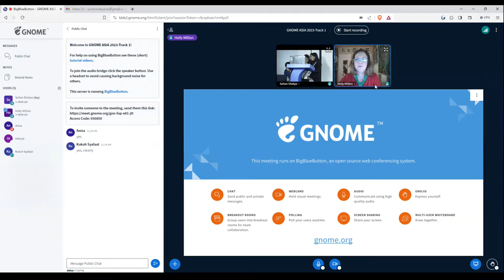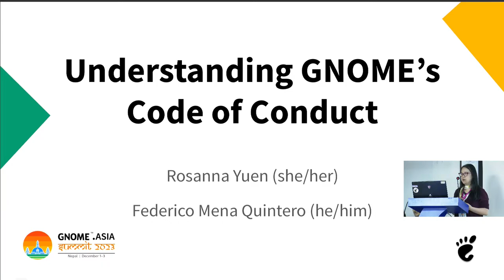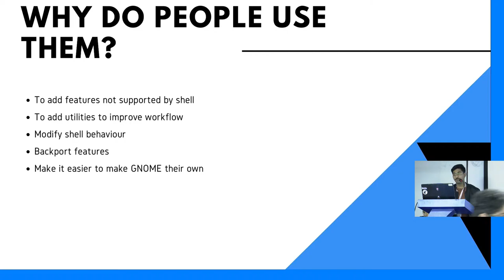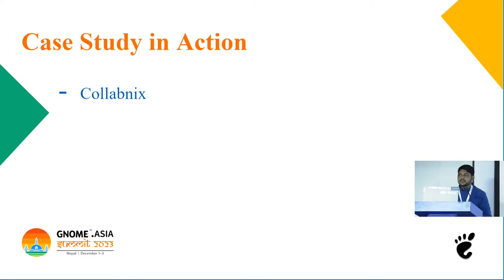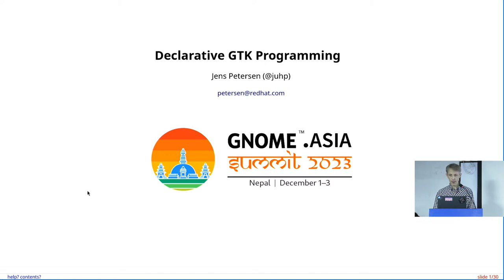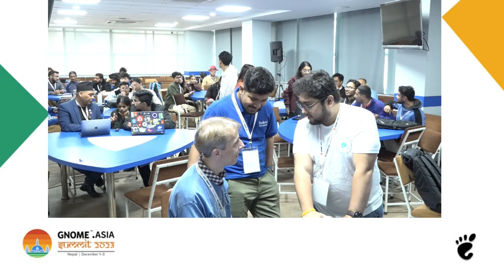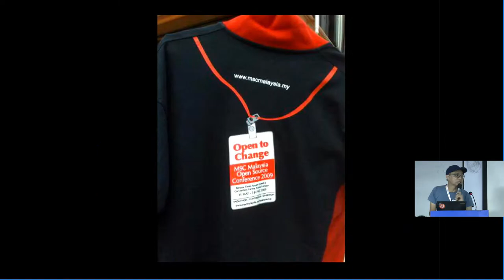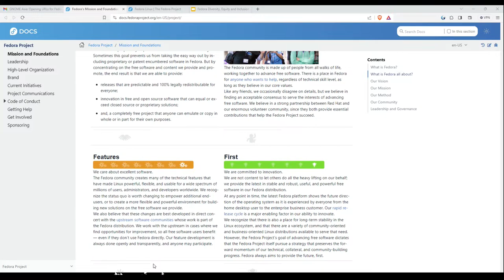GNOME Asia Summit 2023 – Day 1, track 1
GNOME.Asia Summit is the featured annual GNOME conference in Asia. It focuses primarily on the GNOME desktop but also covers applications and platform development tools. The summit brings together the GNOME community in Asia to provide a forum for users, developers, foundation leaders, governments, and businesses to discuss the present technology and future developments.